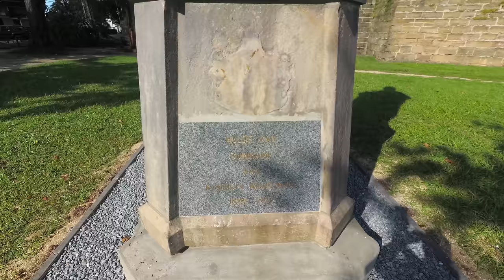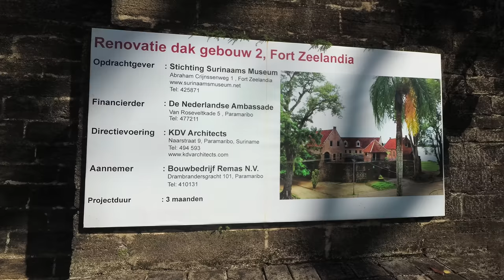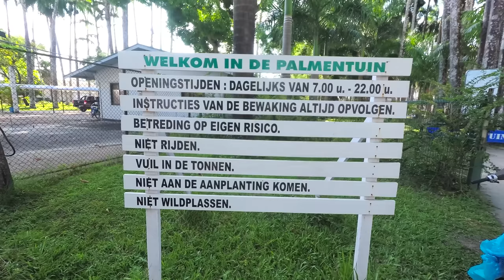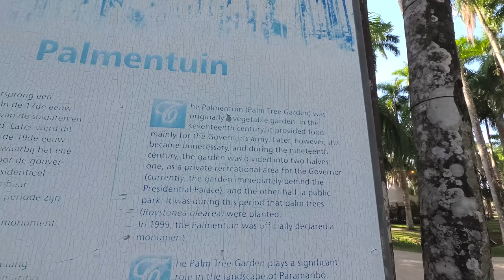(3) Suriname 2017 - Walking Around Paramaribo - September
In the video I am in the capital city of Suriname called Paramaribo.
I start from some of the top TripAdvisor spots,. In the video I am walking around Fort Zeelandia and I walk to the park with Palm Trees.

En el video estoy en la ciudad capital de Suriname llamada Paramaribo.
Empecé desde algunos de los mejores lugares de TripAdvisor. En el video estoy caminando por Fortaleza Zeelandia y camino al parque con Palmeras.

In de video ben ik in de hoofdstad Suriname genaamd Paramaribo.
Ik beginnen bij enkele van de top spots van TripAdvisor. In de video loop ik rond Fort Zeelandia en ik loop naar het park met palmbomen.

Equipment used to make this video:
1/4 to 1/4 thread camera adapter.

- Ethereum: 0x98a9505eb8ca3a30ec3f73d79ef22ecc57d29d95
Sign up for Uber with code: richarda6251ue

Insert these links in your YouTube video description:
Thanks, Richard